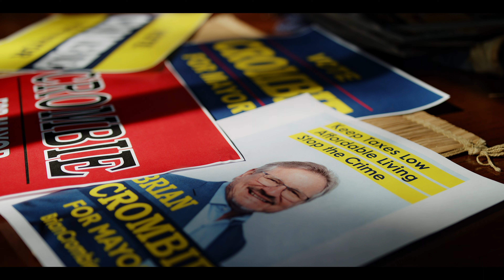Brian Crombie - Mayor Campaign 2024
The Grossman Film Group in collaboration with Brian Crombie has prepared a campaign spot ad for his mayoral run for the Mississauga By Election.
Directed by: Aidan Grossman

Produced by: The Grossman Film Group & Mark Borkowski

Edited & Coloured by: Aidan Grossman

Client: Brian Crombie
The Grossman Film Group 2024 (CA)